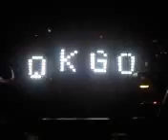OK GO Encore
K GO Performing at O2 Acadamy in Birmingham on Tuesday 12/01/10